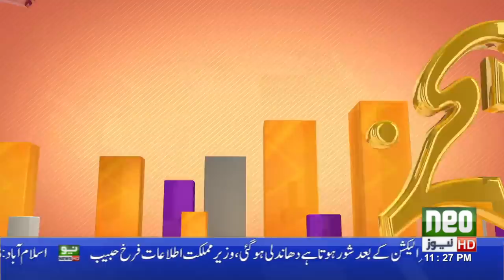G Sarkar with Nauman Ijaz | Episode - 16 | Tipu & Bushra Anjum | 18 June 2021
Watch Pakistan's most Unique and Entertaining Program "G Sarkar" with Noman Ijaz only on New News.